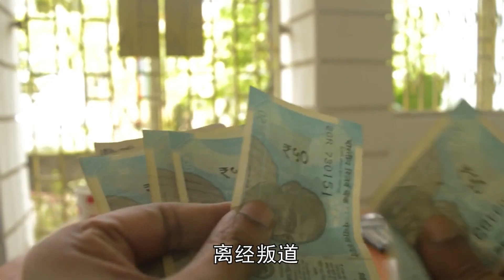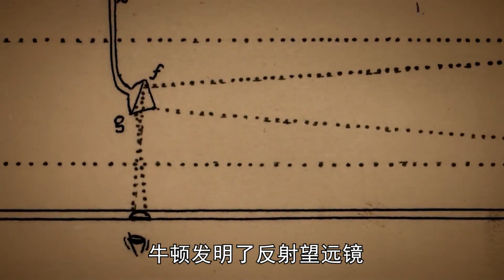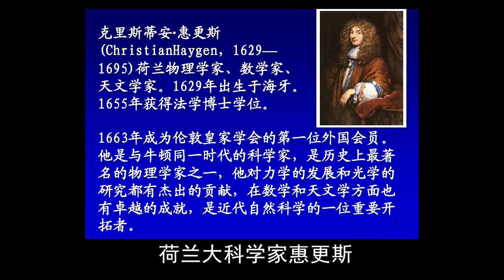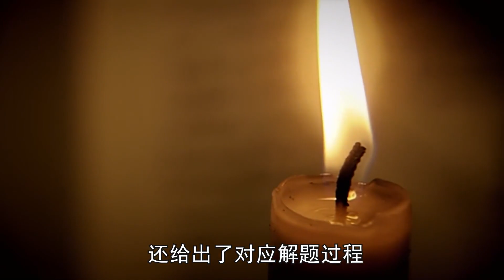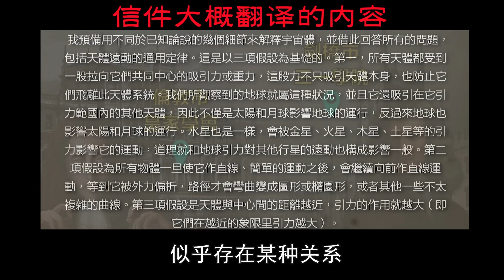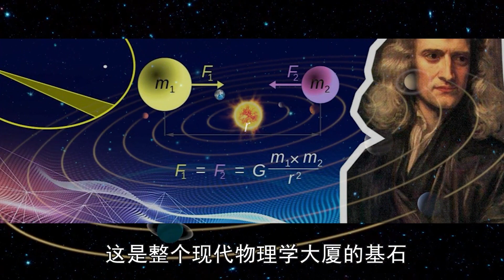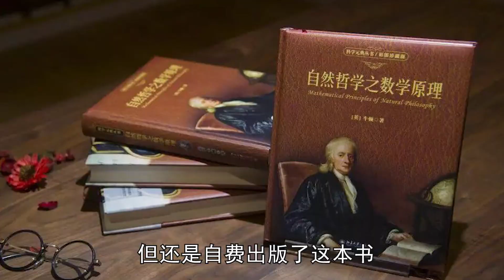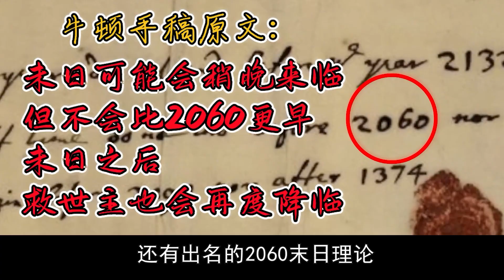發現萬有引力的不是牛頓？！牛頓的陰暗面，被他封殺的胡克，才是最早發現萬有引力的人！知识